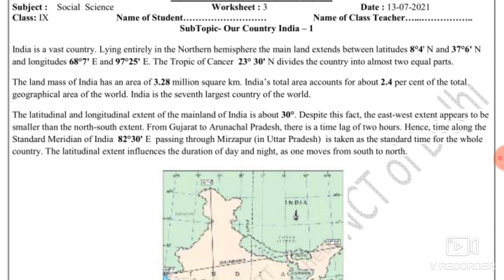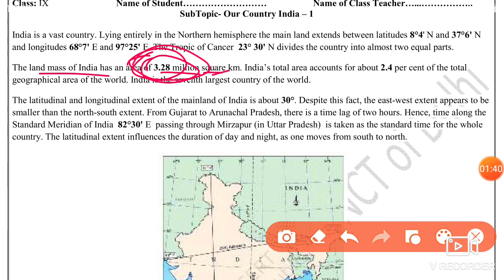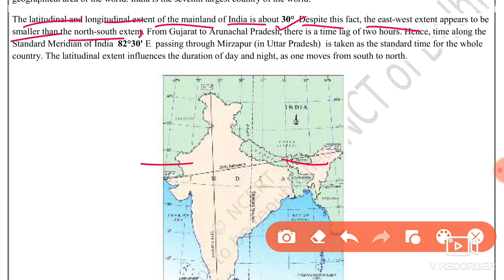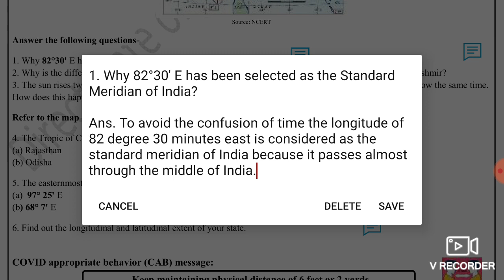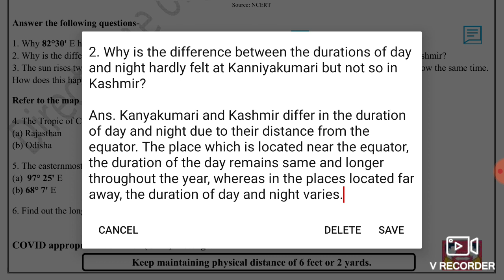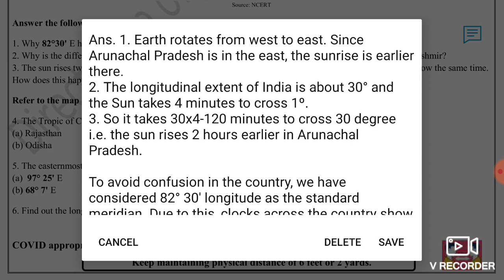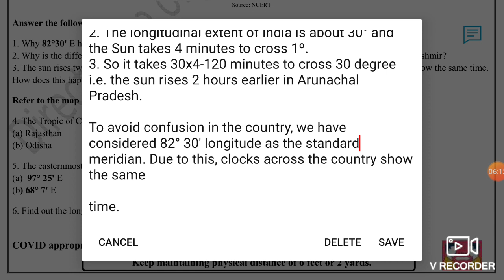Social Science Worksheet 3 Class 9 (13/7/21) English Medium |Worksheet 3 Sst Class 9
Social Science Worksheet 3 Class 9(13/7/2021) English Medium, Worksheet  Sst Class 9 ,Worksheet 3 Sst ,

worksheet 3,
doe sst worksheet 3,
13 july worksheet 3 English medium,
13 july class 9 Worksheet,
13 july sst worksheet 3,
doe worksheet

work sheetsst 3 class 9,

9 class Sst worksheet 3,
worksheet class 3 doe,
 worksheet 3,
 English medium Sst worksheet,
 today worksheet Social science ,

🤗🤗🤗Thanku🤗🤗🤗